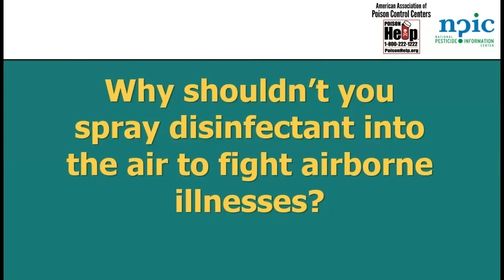Why shouldn’t you spray disinfectant into the air to fight airborne illnesses?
Disinfectants work on surfaces only, not in the air. Spraying the air with disinfectants can increase health risks for people.

This is one of 11 videos created in collaboration between NPIC and the American Association of Poison Control Centers.

Target audience: The public; parents, caregivers, teachers, daycares; disinfectant users in education, health care, and other professional settings
Presenters: Amy Cross (NPIC), Warren Hanson (NPIC), Theresa Matoushek (Missouri Poison Center)

The National Pesticide Information Center (NPIC) provides free information via a toll-free number to anyone in the United States and U.S. territories, including the public, medical, veterinary, and other professionals. NPIC operates from 8:00am to 12:00pm PST, Monday through Friday.

NPIC is a collaboration between Oregon State University and the United States Environmental Protection Agency. NPIC provides objective, science-based information about a wide variety of pesticide-related topics, including pesticide product information, information on the recognition and management of pesticide poisonings, toxicology, and environmental chemistry.